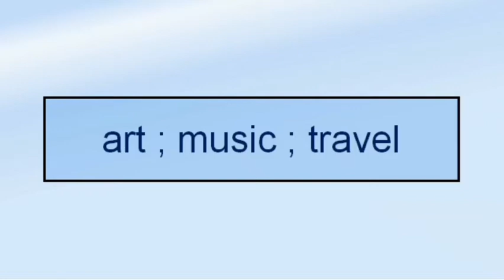How I Draw BTS RM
Character: BTS RM

Draw BTS RM
Draw RM BTS
Draw Kim Namjoon
Drawing BTS RM
Drawing Kim Namjoon
How To Draw RM BTS
How To Draw BTS RM
How To Draw Kim Namjoon
Kim Namjoon BTS
Sketch BTS RM
Sketch Kim Namjoon
Menggambar BTS RM
Menggambar RM BTS
Sketsa Wajah BTS RM
Sketsa Wajah RM BTS
Sketsa Wajah Kim Namjoon
RM Speaking English
RM Speech